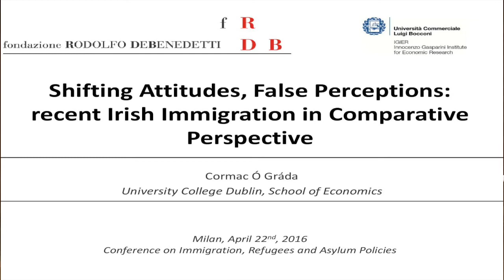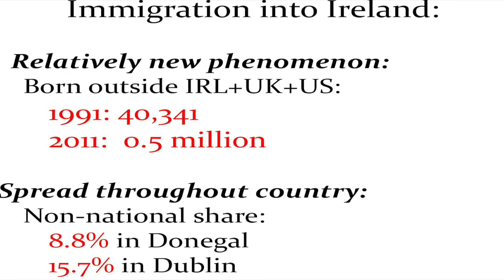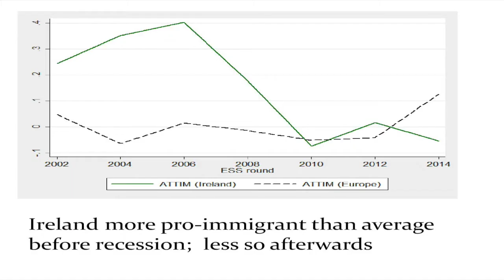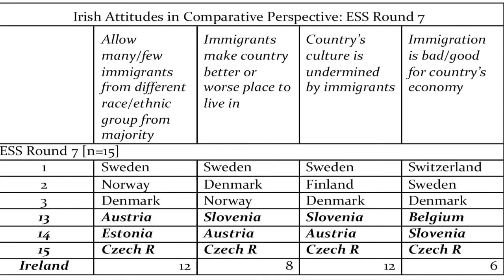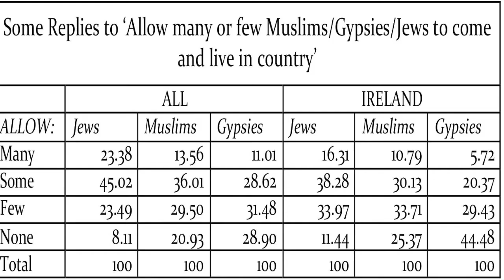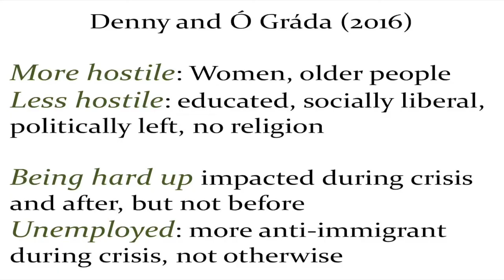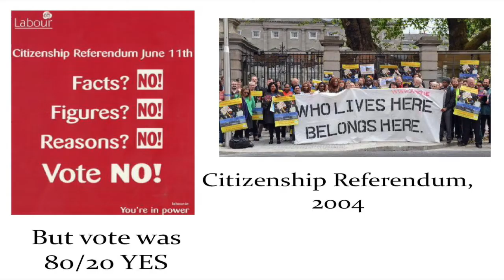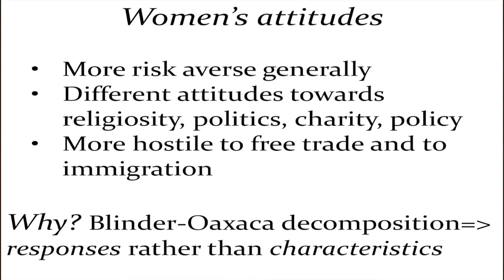Frdb - Immigration, Refugees and Asylum Policies (Ó Gráda)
Cormac Ó Gráda (University College Dublin, School of Economics) presents his work "Shifting Attitudes, False Perceptions: Recent Irish Immigration in Comparative Perspective" at the joint Frdb-Igier conference on Immigration, Refugees and Asylum Policies.